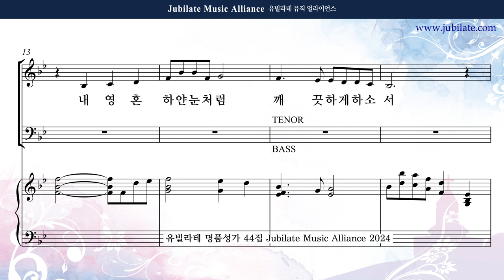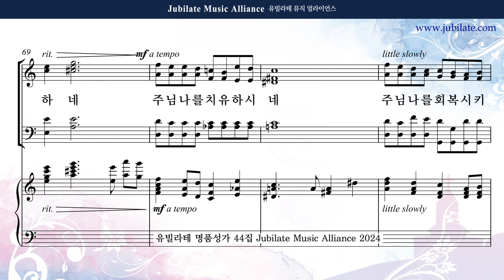[유빌라테 44집] 28. 손정훈 - 회복 Bass